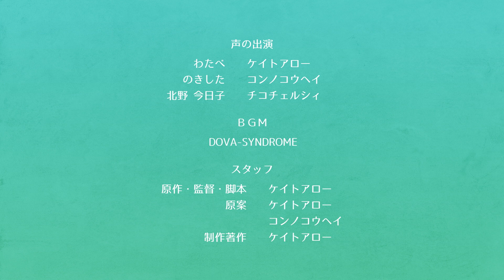第24話パート4「未来だってつらいよ3」こどもだってつらいよ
「未来だってつらいよ3」はパート6までの予定です。
マモルの車でホクエーに戻ってきた3人は、急いでエレベーターのある場所へ向かう。

作者であるケイトアローの少年時代をモデルとしたアニメであり、実際にあったエピソードとフィクションを織り交ぜた内容になっています。
主人公のわたべ君とのきした君は、平成初期の札幌で暮らす普通の小学生。流行りのおまけシール付きチョコ「ギョーテンマン」を買ってシールを集めたり、人気ロールプレイングゲームの「モンクエ」で遊んだりしながら日々を過ごしています。
30～40代くらいの大人にとってはちょっと懐かしく、現代の小学生にとっては新鮮でありながらも同じ小学生として共感できるような内容を目指しています。

▼スタッフ
声の出演
わたべ　ケイトアロー
のきした　コンノコウヘイ

アニメ作家。オリジナルアニメ『こどもだってつらいよ』をAmazonプライムビデオ、GYAO!、ビデオマーケット、きんだーびでお、YouTubeチャンネルにて配信中。「ZIP!（日本テレビ）」のあさアニメ枠にて『おはよう忍者隊ガッチャマン』等のアニメーションを制作。オリジナルアニメ『ハッピージョージ』（「あにむす！」テレビ東京系）監督。